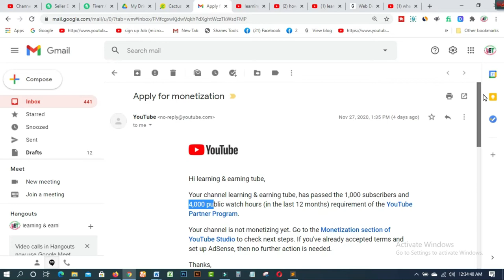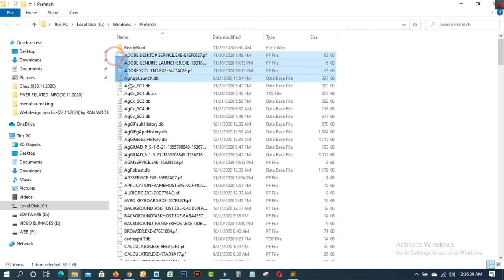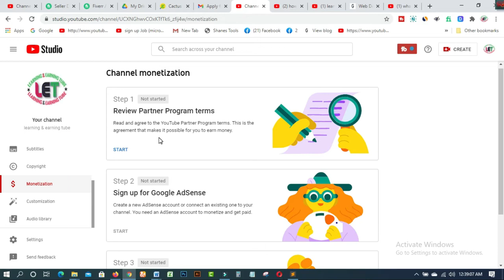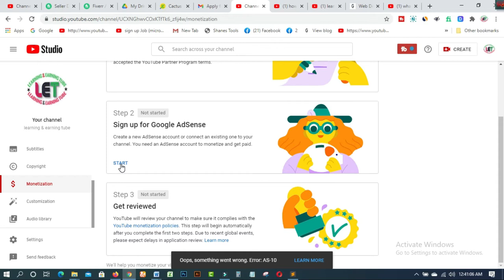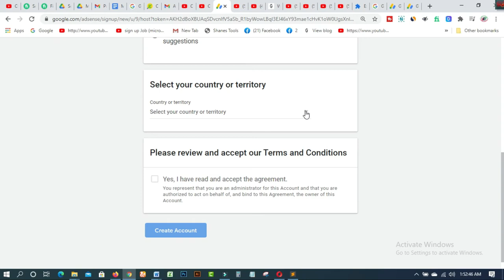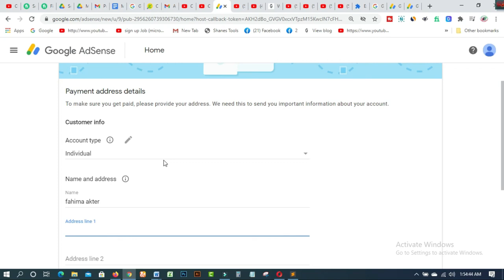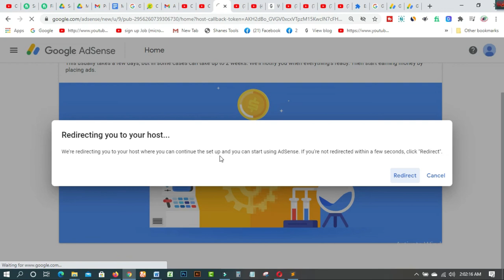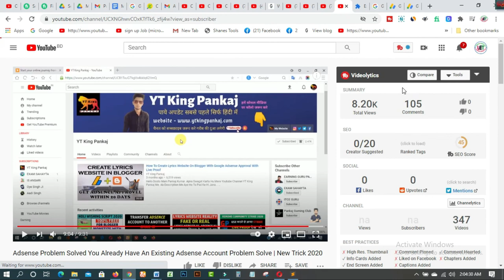How To Apply For Monetization On Youtube in 2021 Full Bangla Tutorial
In this video, you will find How To Apply For Monetization On Youtube in the 2021 Full Bangla Tutorial. Youtube monetization or Youtube Partners' Program is very important to earn money from youtube. But to get accepted for the youtube partners' program you'll need to know how to apply monetization on youtube 2021. That's why we're here, today you'll get to learn how to apply for youtube channel monetization on Mobile in 2021 or you can call it how to apply for monetization in 2021 which is a pure Bangla tutorial. So if you're a Bengali and you want to learn how to apply for monetization in Bengali please watch this full video.

Related Tags:- how to apply for monetization on youtube in 2021
monetization
how to apply monetization on youtube 2021
youtube monetization
how to apply for youtube channel monetization on mobile in 2021
how to apply for monetization in 2021
monetization enable

1. How to create fiverr account on android easily
2.9 free trusted sites for selling Logo-2019 II Amazing sites for selling logo
3.ঘরে বসে অনলাইন সার্ভে করে দৈনিক 12 ডলার ইনকাম করুন Best Online Surveys 2020
4.Need Donation For Education Top 16 Crowdfunding Sites for College and Educational expenses
5.Spin & Earn Money App Bkash App Payment | Online Income Bangla 2019
6. প্রতিদিন Zalinks থেকে অন্তত ৫ ডলার ইনকাম করুন Iসরাসরি বিকাশ পেমেন্ট নিন I BEST Copy Paste Typing-2020
7. বিকাশে ৫০ হাজার টাকা ইনকাম I Bkash Make Money Online 2020 I Online Income BD Bkash Payment.
8. how to sign up on 4 Microworkers websites to earn More -2019
9. Upwork English spelling test (US version) answers 2019
10. Upwork English spelling test (U.K version) and Answers 2019
11. 2019 Upwork Readiness Test and Answers ( GET 5 out of 5)

12. ৯ টি সাইট থেকে ফ্রিতে সহজে লাখ টাকার আর্থিক অনুদান নিন ।
13.9 free trusted sites for selling Logo-2019 II Amazing sites for selling logo
14. KajKey  -থেকে-আয়-করবেন-যেভাবে II how to earn by BID on KajKey
15.10 best & free fundraising websites for all-2019 II fundraising websites